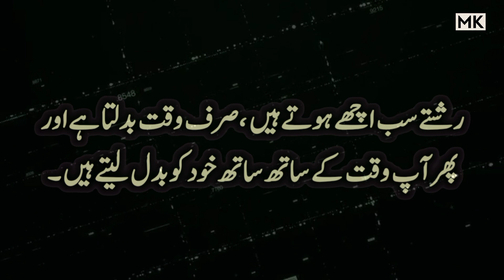Powerful Motivational Video | Motivational and Inspirational Quotes | Best Urdu Quotations